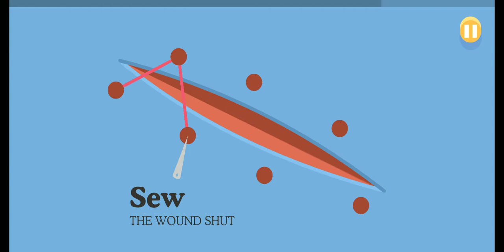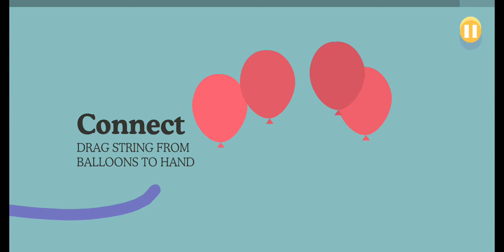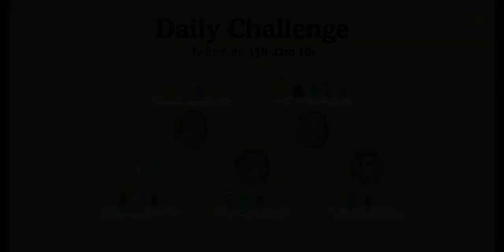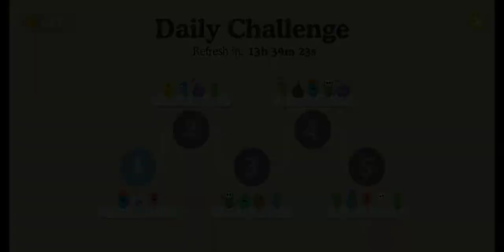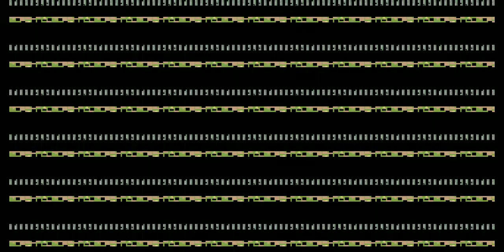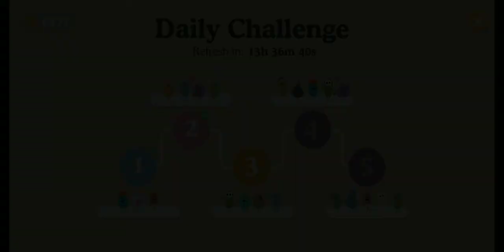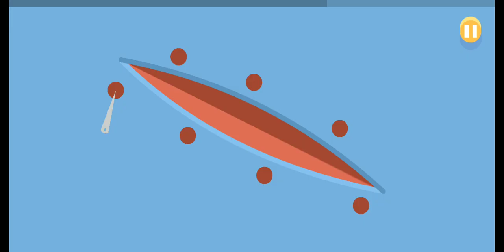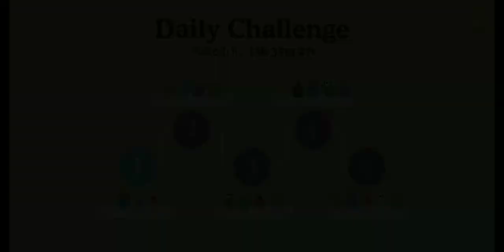Dumb Ways To Die - Gameplay Walkthrough Part 32 - Update (iOS/Android)